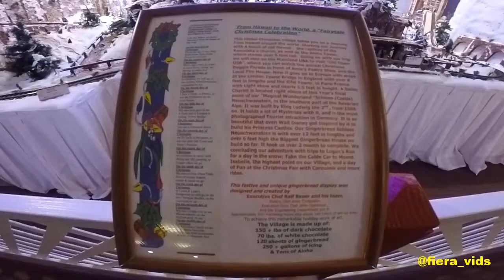Gingerbread Holiday Display at Sheraton Waikiki, Honolulu Hawaii. GoPro Hero.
Gingerbread Holiday Display at Sheraton Princess Kaiulani Hotel in Waikiki Hawaii. Filmed with GoPro Hero 4 at 720P.